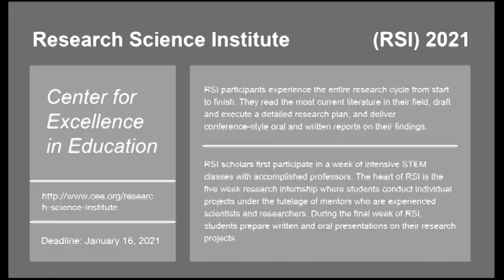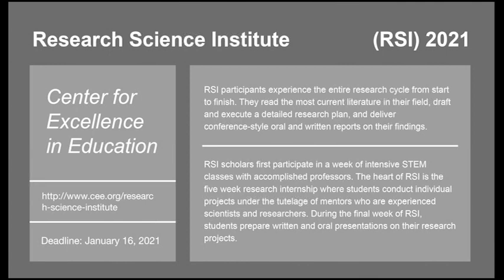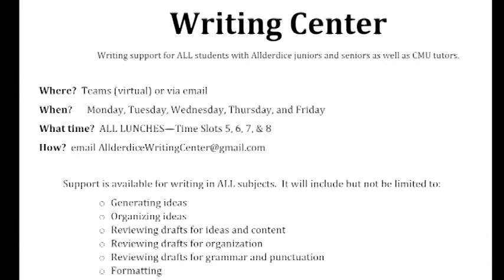Allderdice Announcements 1/8/21